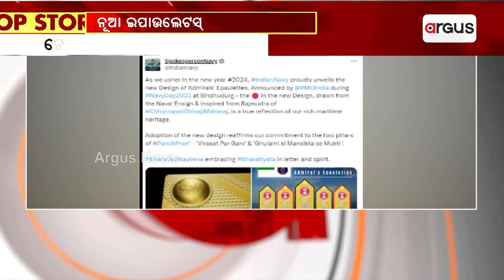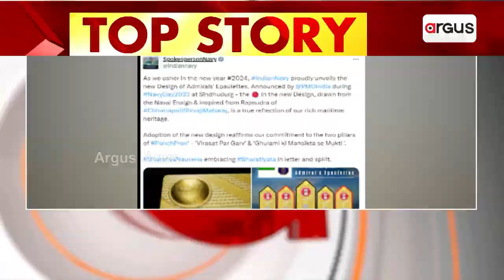ଭାରତୀୟ ନୌସେନାର ବରିଷ୍ଠ ଅଧିକାରୀଙ୍କ ପାଇଁ ନୂତନ ଇପାଉଲେଟସ୍‌ || Indian Navy's New Epaulettes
ଭାରତୀୟ ନୌସେନାର ବରିଷ୍ଠ ଅଧିକାରୀଙ୍କ ପାଇଁ ନୂତନ ଇପାଉଲେଟସ୍‌। ଛତ୍ରପତି ଶିବାଜୀଙ୍କ ରାଜମୁଦ୍ରାରୁ ପ୍ରେରଣା ନେଇ ନୌସେନା ଏହି ନୂତନ ଡିଜାଇନ ଆରମ୍ଭ କରିଛି ।